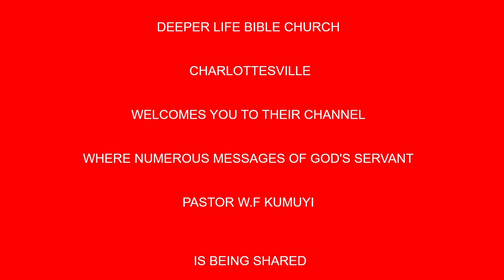Pratical Love For the Brethren (ENG.&YOR.) BY PAS W F KUMUYI